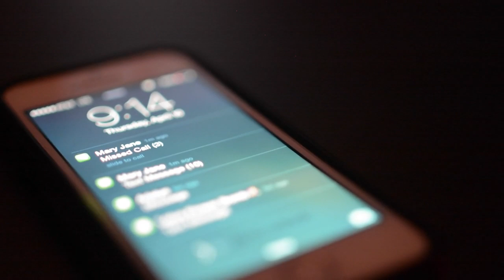Jaii.Reynolds - Mary Jane (Official Video)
Artist:Jaii.Reynolds
Song: Mary Jane
Shot By: Kingdom of Creatives / DubbleUTV
Produced By: ENT